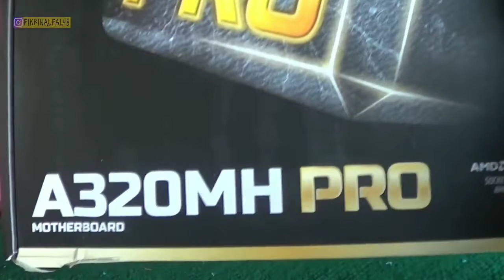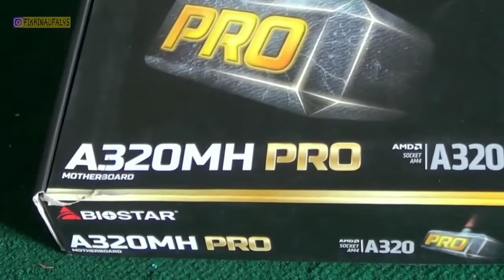Unboxing Biostar A320MH PRO - Motherboard Low Budget Buat Ryzen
Motherboard Biostar A320MH PRO ini merupakan mobo low budget yang cocok banget buat kalian yang mau rakit pc atau upgrade PC ke socket AM4-nya AMD Ryzen.